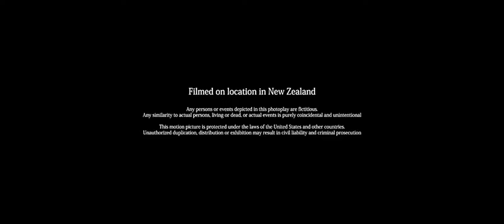Power Rangers Dino Charge The Ghostest With The Mostest End Credits